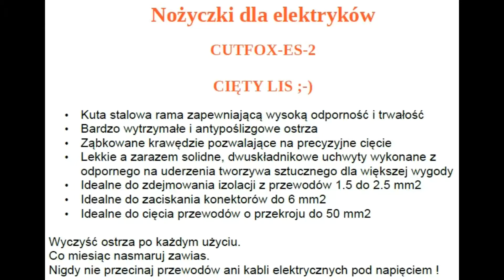Cięty Lis Nożyczki dla elektryka/CUTFOX-ES-2 Electrician scissors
Cześć !
Nożyczki CUTFOX-ES-2 od Phoenix Contact
    • Kuta stalowa rama zapewniającą wysoką odporność i trwałość
    • Bardzo wytrzymałe i antypoślizgowe ostrza
    • Ząbkowane krawędzie pozwalające na precyzyjne cięcie
    • Lekkie a zarazem solidne, dwuskładnikowe uchwyty wykonane z
      odpornego na uderzenia tworzywa sztucznego dla większej wygody
    • Idealne do zdejmowania izolacji z przewodów 1.5 do 2.5 mm2
    • Idealne do zaciskania konektorów do 6 mm2
    • Idealne do cięcia przewodów o przekroju do 50 mm2

00:00 - Unboxing i prezentacja nożyczek CUTFOX-ES-2
01:37 - Cięcie przewodów
01:54 - Zdejmowanie izolacji z przewodu
02:11 - Zaciskanie tulejki na przewodzie

Pamiętaj o tym :
Wyczyść ostrza po każdym użyciu.
Co miesiąc nasmaruj zawias.
Nigdy nie przecinaj przewodów ani kabli elektrycznych pod napięciem !

Hi !
CUTFOX-ES-2 scissors from Phoenix Contact
     • Forged steel frame for high strength and durability
     • Very durable and non-slip blades
     • Serrated edges for precise cutting
     • Light yet robust two-component handles made of
       impact-resistant plastic for added comfort
     • Ideal for stripping 1.5 to 2.5 mm2 wires
     • Ideal for crimping connectors up to 6 mm2
     • Ideal for cutting wires with a cross-section of up to 50 mm2

00:00 - Unboxing and presentation of CUTFOX-ES-2 scissors
01:37 - Cutting the wires
01:54 - Stripping the wire
02:11 - Crimping the ferrule on the cable

Remember that :
Clean the blades after each use.
Every month, lubricate the hinge.
Never cut wires or electric cables while energized!